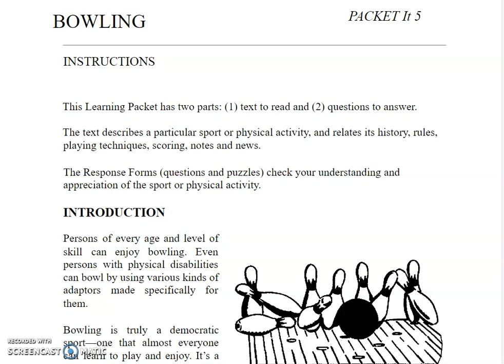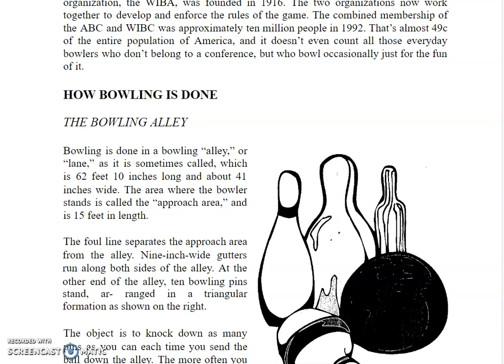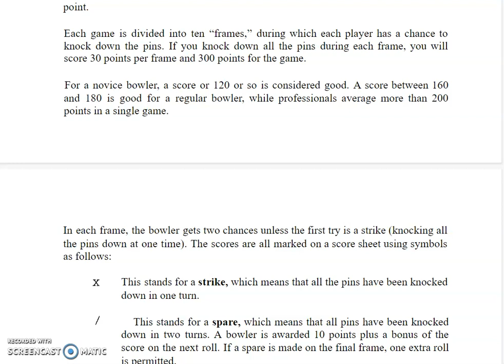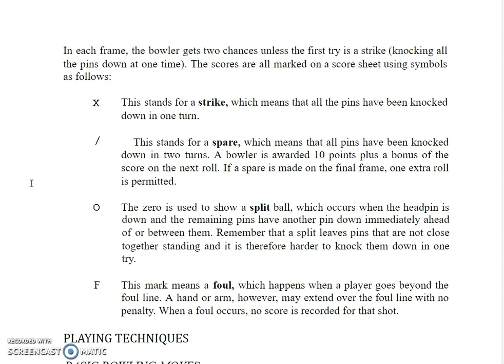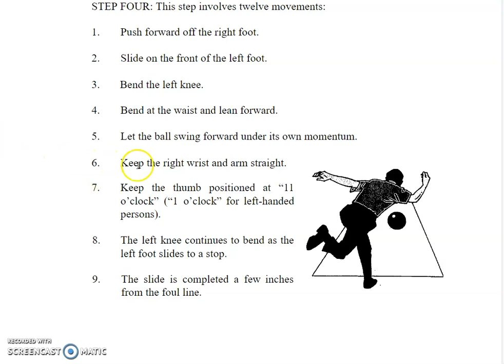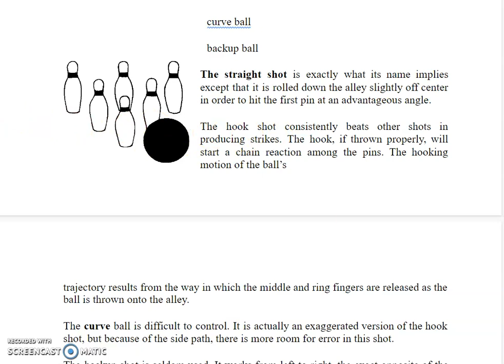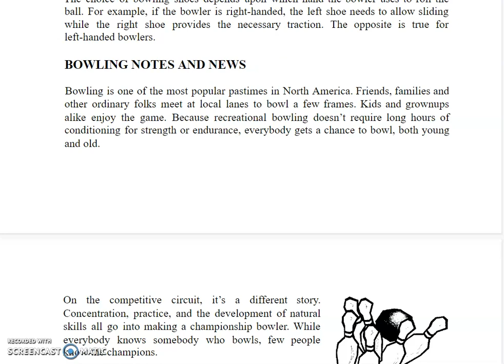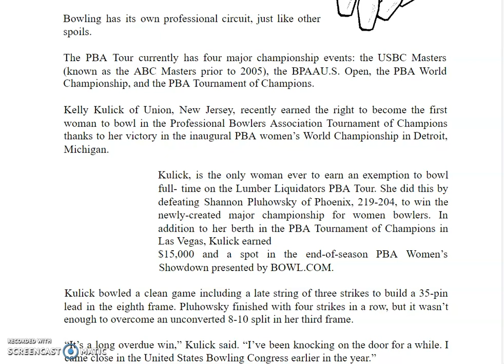Bowling Packet Read Aloud